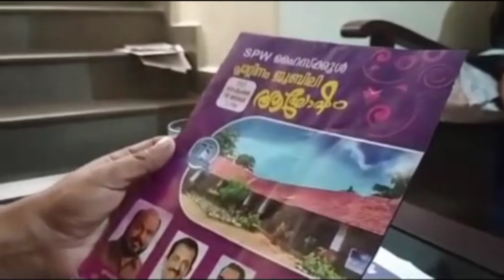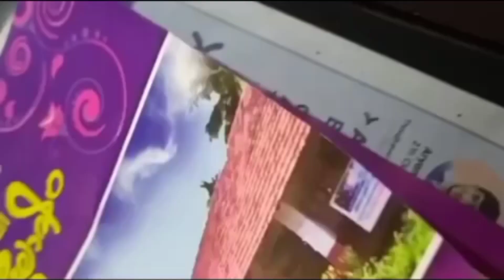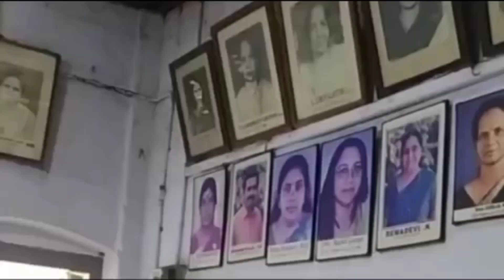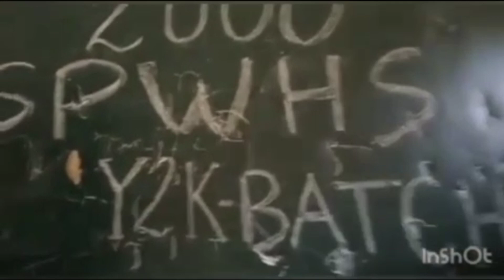ഒരു കലാലയ പ്രണയം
ജീവിതത്തിലെ മാസ്മരിക നിമിഷങ്ങൾ